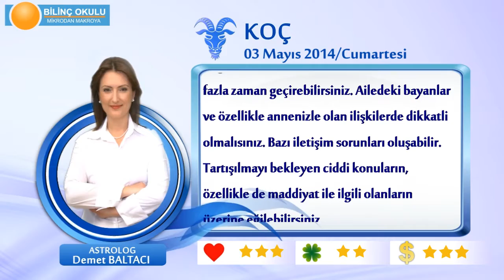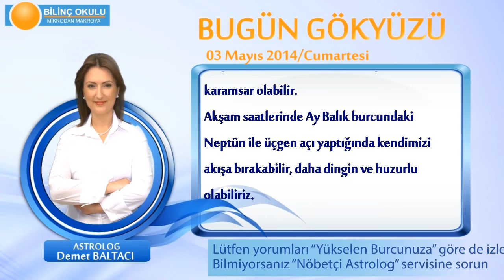KOC Burcu, GÜNLÜK Astroloji Yorumu,3 MAYIS 2014, Astrolog DEMET BALTACI Bilinç Okulu